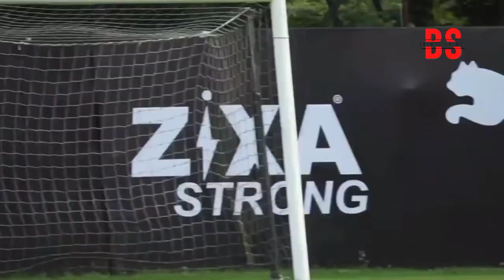Hyderabad Fc Vs Mumbai City Fc|Hero ISL 2022-23|Match Preview